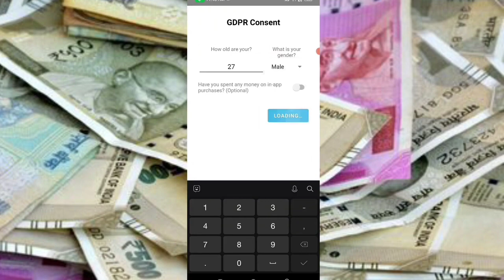Today New Campaign Loot Offer 50₹+100₹+50₹ Instant Paytm Cash || Tasks💰Campaign BUG|| New Paytm app